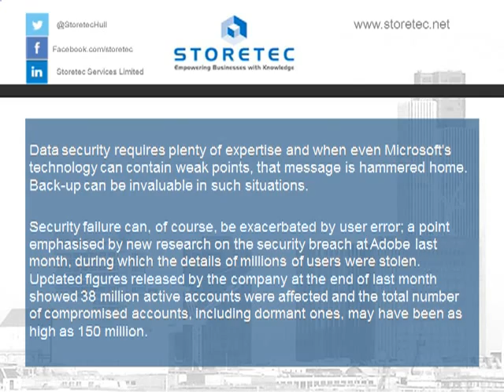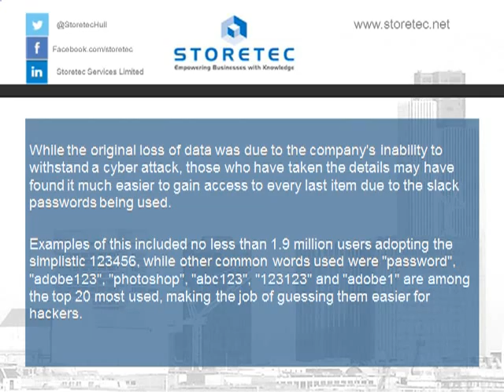Microsoft Warns Of Potential Attacks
Microsoft has warned of a potential compromise to data security in the graphics component used in several of its most common applications, which may leave the door ajar for hackers to access private information.